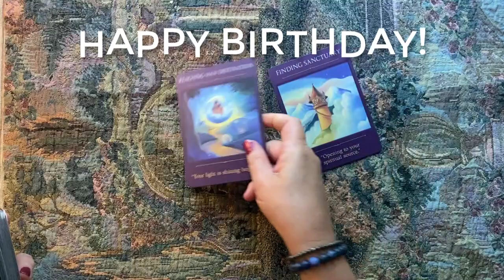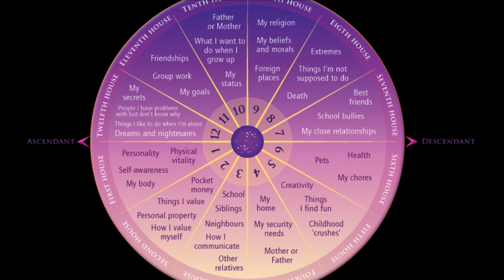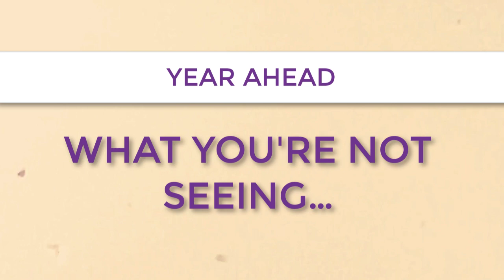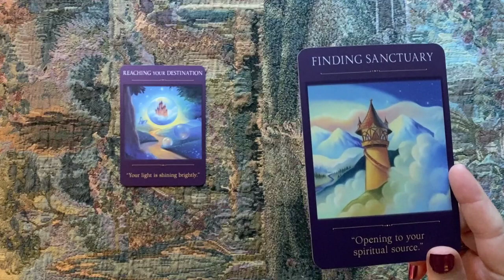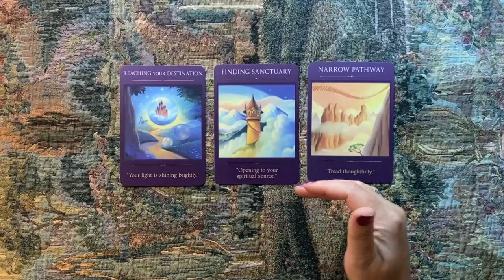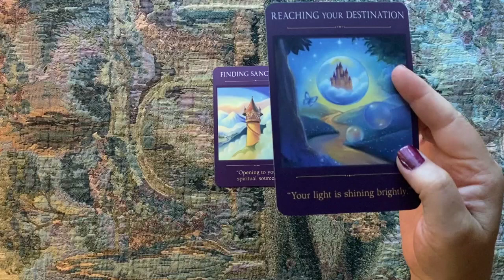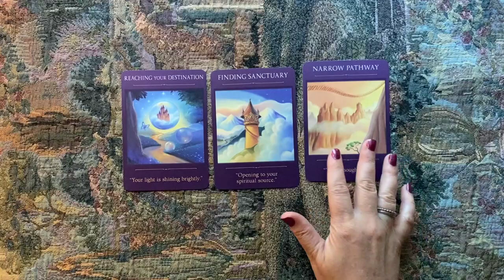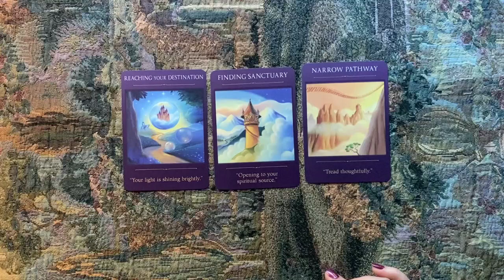HAPPY BIRTHDAY, CANCER! 🎉 Year Ahead Advice 🎉 Special Offer: Solar Return Report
Square (payment plans available here)

- your question(s).

LOVE READINGS
12-month love forecast
Couples Reading

30-minutes for $50 ($10 OFF regular price of $60)

MONEY READINGS
12-Month Forecast
5-Card Problem-Solving Spread

CUSTOM READING
You pick your questions and budget
3 questions per 30-minutes

LET’S CONNECT!